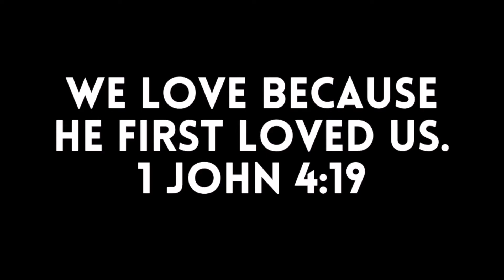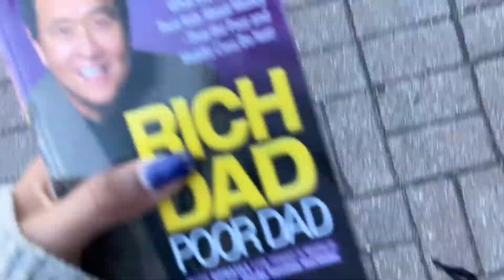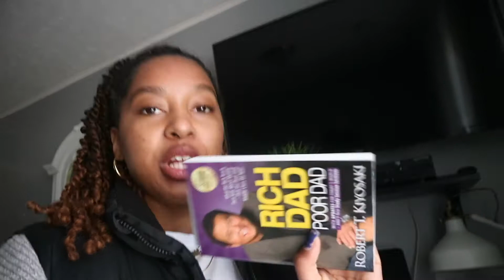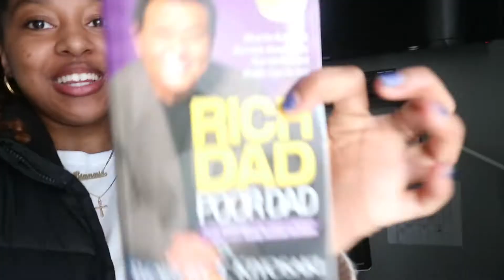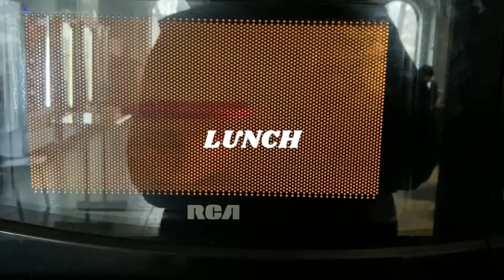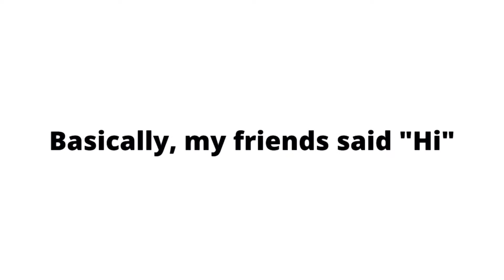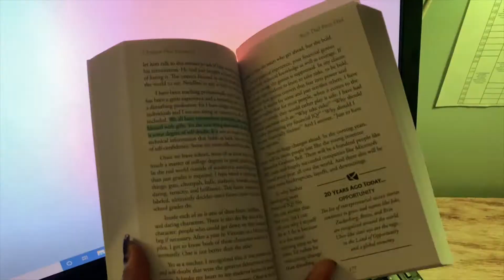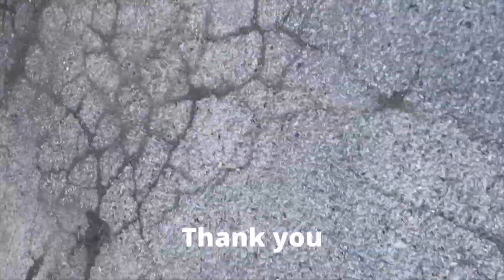SPRING VLOG | studying at the coffee shop, college life, dancing, fun vibes! 💐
Hey loves open for more info!💓

In today's video, I filmed a few fun days in my life! A lot of studying in college, dancing and good vibes. Enjoy✨

"For His anger is but for a moment, His favour is for life; weeping may endure for a night, but joy comes in the morning."

Socials✨
*I don’t currently use my IG*

What I use:
Camera📸: Canon Eos M10 or iPhone SE 2020

More about me...:
My name is Liannie and I’m 18 by the time this video was filmed. On this channel, you’ll find videos about faith, beauty, lifestyle, vlogs, college and productivity. I’m a sophomore in college majoring in business administration. Be part of my community, let’s grow and be the best version of ourselves.💞

Be positive and stay bless!